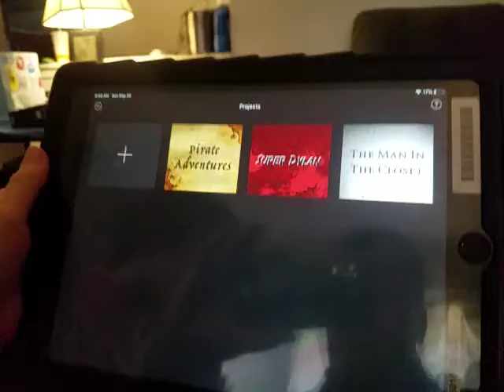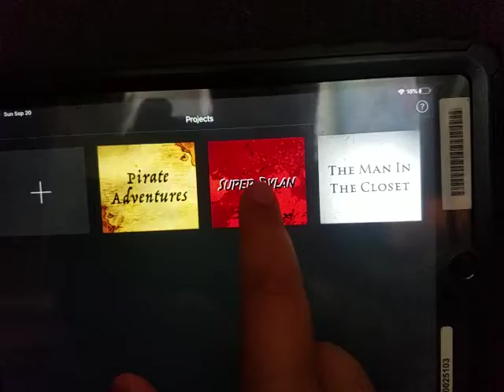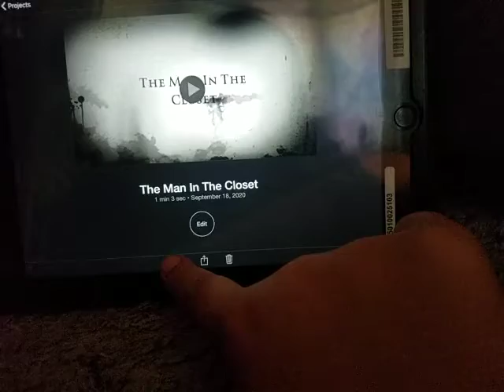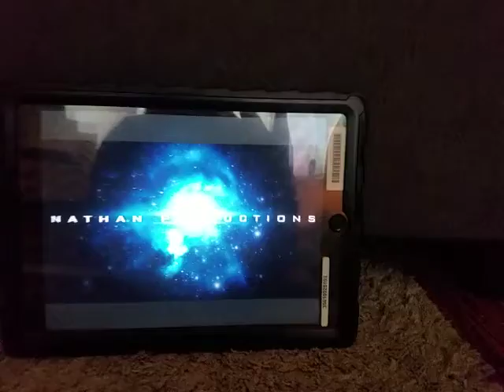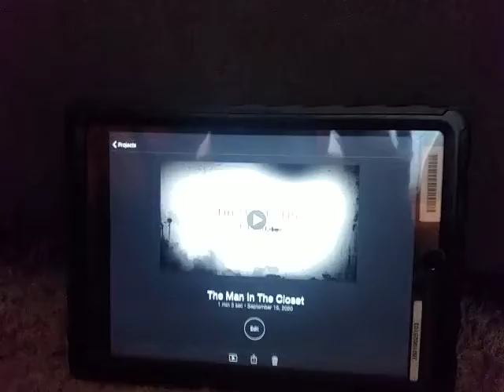Nathan and Dylan's amazing trailers